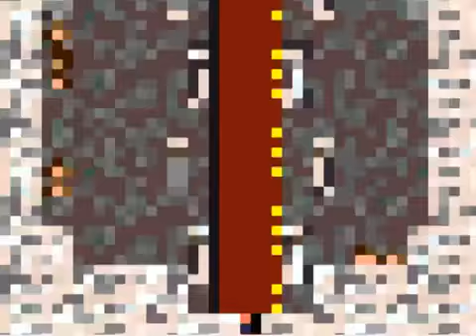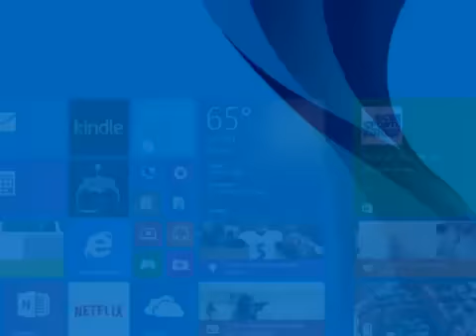Lets Play Final Fantasy Blackmoon Prophecy Part 3 Mad Man in Black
In this episode my guest TheUnproPro joins me as we make it through the water Temple and find out that Darius is the one draining the power of the water crystal. He is using Black magic now. King Adder instructs Vahn and Hans to go to the Village of Trie to find the Black Wizard Oalston.